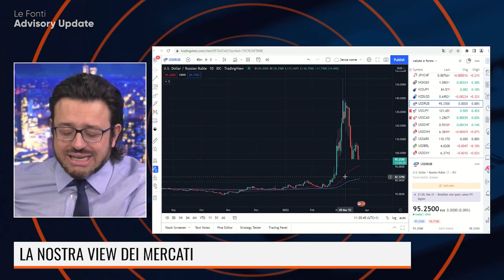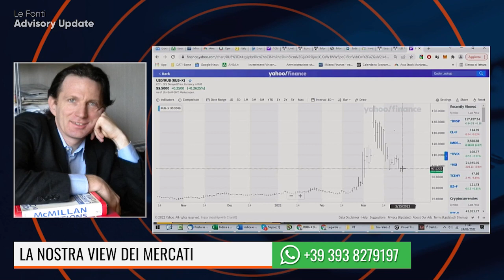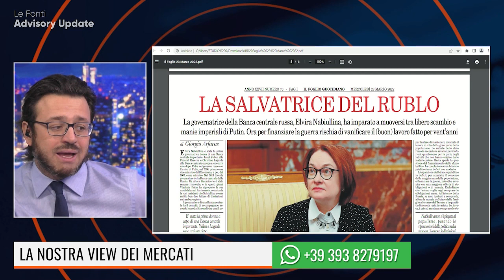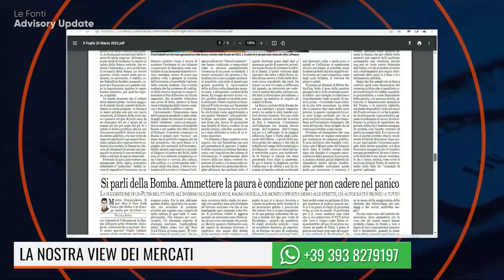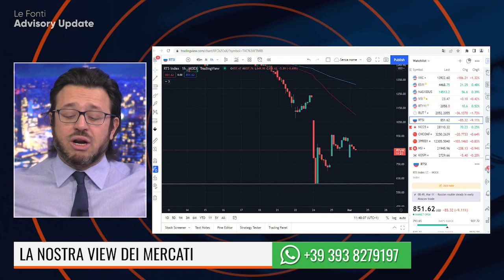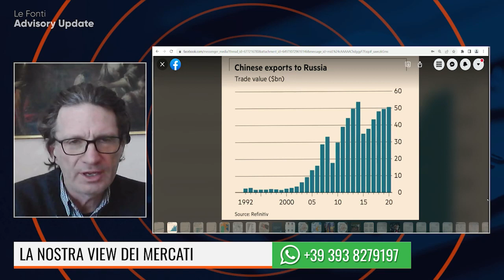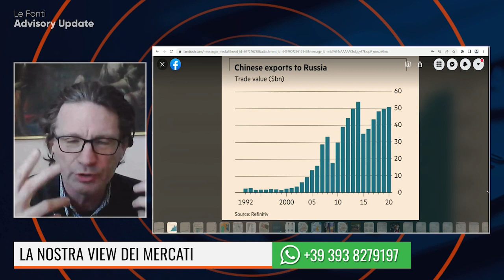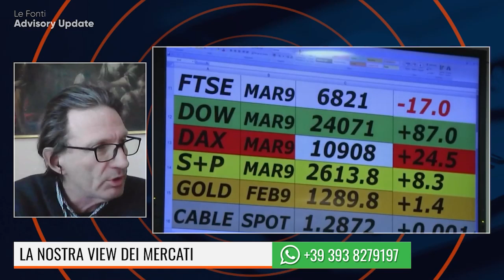LA CINA E LA PRESIDENTE DELLA BANCA CENTRALE RUSSA DIETRO LA RICHIESTA DI RUBLI PER IL GAS DI MOSCA!